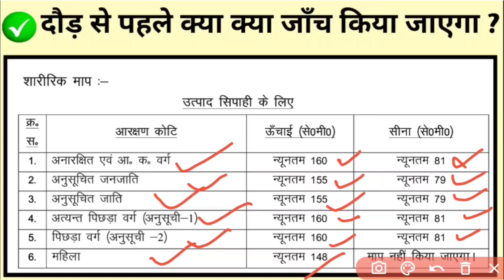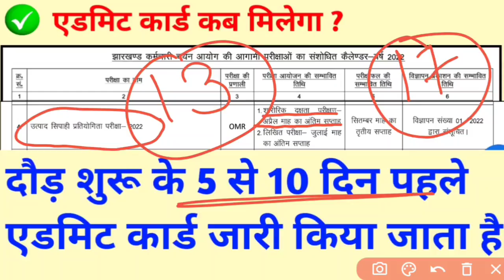उत्पाद सिपाही दौड़ से पहले की पूरी जानकारी ।। JSSC Excise Constable 2022 || JECCE 2022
Hi